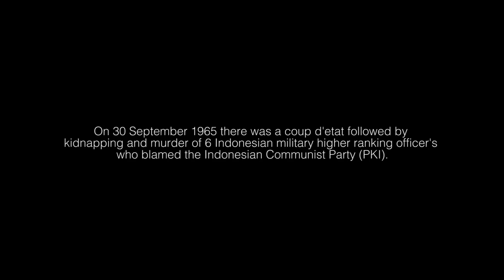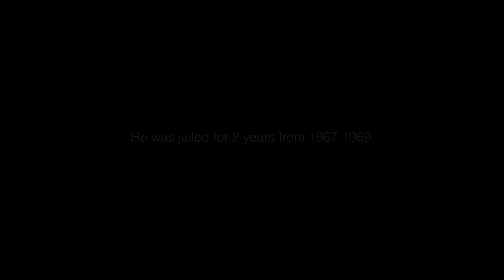Imam Komunis (Dokumenter, 2015)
Executive Producer : Dennis Adishwara & Mahatma Putra
Director : Mahatma Putra & Dennis Hasangapon
Researcher : Djalalluddin
Cinematographer : Mahatma Putra & Dennis Hasangapon
Post House : Anatman Pictures
Sound Design & Music : Aria Prayogi
Motion Graphic Designer: Dennis Hasangapon & Mahatma Putri
Asset Creator & Manager : Mahatma Putri
Production Year : 2014